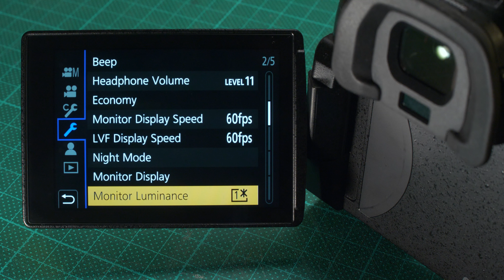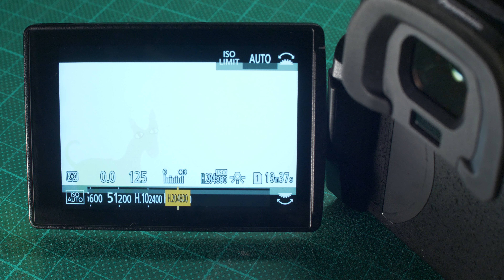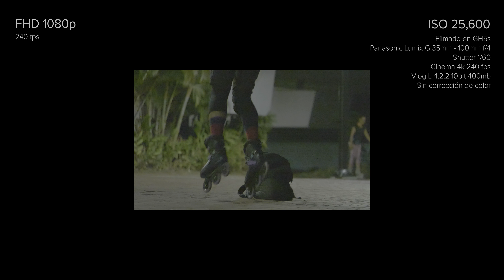LUMIX GH5s Unboxing y Prueba de Cámara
Descarga el material en alta:

Filmado en GH5s con objetivo Lumix serie G 100mm
Cinema 4K 24fps
VLOG L 4:2:2 100bit 400mb
Sin corrección de color

ANIMAL es un colectivo de cineastas y productora audiovisual con base en la ciudad de Panamá.